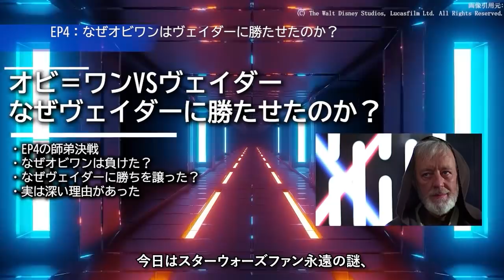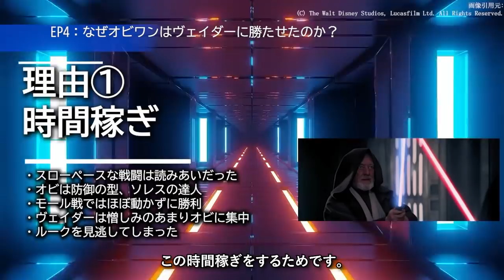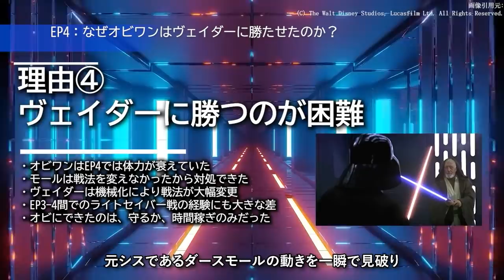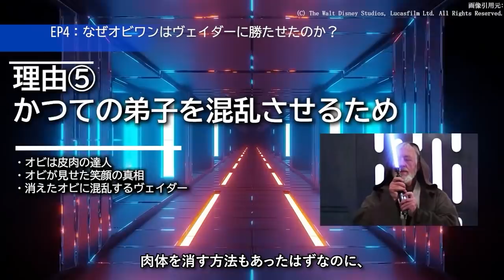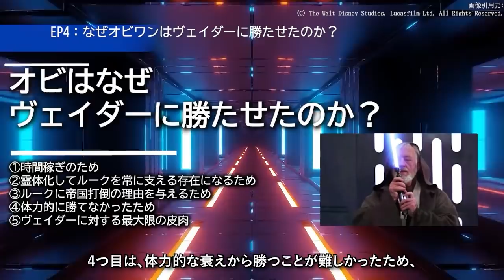【スターウォーズ】なぜオビワンは「わざと」負けたのか？ダース・ヴェイダーが最後まで気づかなかったジェダイの緻密な策略：実はオビ＝ワンは本当の意味で勝利していた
なぜオビワンはヴェイダーに勝たせたのか？

■スターウォーズ全部見るなら！
スター・ウォーズ エピソード4/新たなる希望
スター・ウォーズ エピソード5/帝国の逆襲
スター・ウォーズ エピソード6/ジェダイの帰還
スター・ウォーズ エピソード1/ファントム・メナス
スター・ウォーズ エピソード2/クローンの攻撃
スター・ウォーズ エピソード3/シスの復讐
スター・ウォーズ/フォースの覚醒
スター・ウォーズ/最後のジェダイ
スター・ウォーズ/スカイウォーカーの夜明け
ローグ・ワン
ハン・ソロ
オビ＝ワン・ケノービ
クローンウォーズ
反乱者たち
レジスタンス
マンダロリアン　シーズン１
マンダロリアン　シーズン２
バッドバッチ不良分隊
キャシアン・アンド―
アソーカ
ランド―
ア・ドロイド・ストーリー
アコライト
レンジャーズオブザリパブリック
ヴィジョンズ
ローグ・スコードロン

■関連動画
そんな能力あるんかｗ共和国のジェダイ10人の特殊能力・設定解説

なぜパルパはメイスに敗北したのか？メイスの使った戦法がエグい！ライトセイバー戦徹底解説・考察

意外すぎる理由があった...公式設定で解説：キスの本当の理由を解説＆考察

禁じられたライトセイバー・フォーム。絶対に使ってはいけない禁断の戦法・ライトセイバーの型解説

知らなかった...セイバーの中で起きてたヤバすぎるギミック：ライトセイバーの仕組み完全解説

ヨーダが負けた本当の理由がヤバすぎる...パルパの使った戦法がエグい！ライトセイバー戦徹底解説・考察

【スターウォーズ/スカイウォーカーの夜明け】セイバーに隠された本当の意味。レイのライトセイバーを徹底解説

スカイウォーカーの夜明け：エクセゴル決戦解説、ジェダイVSシス最後の戦い

■使用楽曲
・効果音：FROM SOFTWARE”Armored Core For Answer”
・曲：

このチャンネルでは適切な引用とフェアユースの下、複数のSF作品の映像、画像を利用しております。映像、画像の権利保有者様、引用元をすべての動画で掲示し、

本チャンネルの動画では下記の引用条件を厳守しております。

主従関係が明確であること⇒独自の見解、解説を音声、フリー素材、文字を使って主のコンテンツとしています。
引用部分が他とはっきりと区別されていること（明瞭区別性）
⇒使用画像はその他の画面、文字、コンテンツと被ることなく独立して掲示されています。
引用をする必要性があること（必要性）
⇒画像を使用する際は、動画にて言及している内容を支える、補足するために使用しております。
出典元が明記されていること（出典）
⇒出展作品、権利者様を明記しております
改変しないこと
⇒縮小のみで、改変しておりません

万一権利者様の権利を侵害するようなコンテンツを見つけましたら、
即時削除等の対応を取らせていただきますので、ご連絡くださいませ。

0:00 イントロ
0:02 なぜヴェイダーに勝たせたのか？
0:18 EP4のおさらい
1:12理由①時間稼ぎ
3:08 理由②ルークを導くため
4:15 理由③ルークに理由を与えるため
5:07 理由④ヴェイダーに勝つのが困難
6:21 理由⑤かつての弟子を混乱させるため
7:13 オビワン消滅後の混乱
8:17 なぜヴェイダーに勝たせたのか？